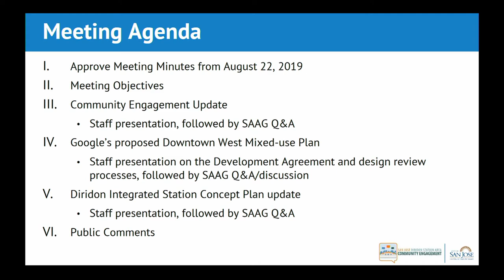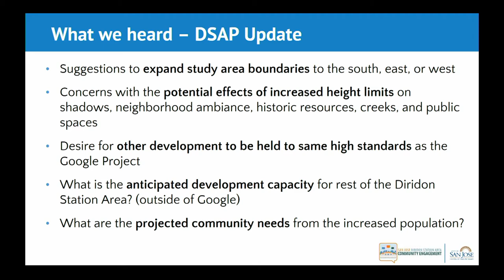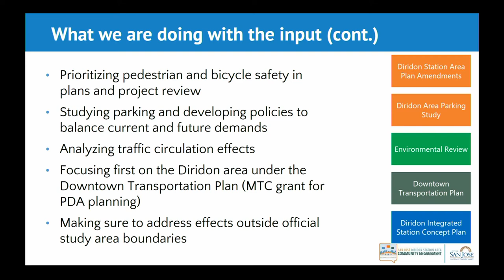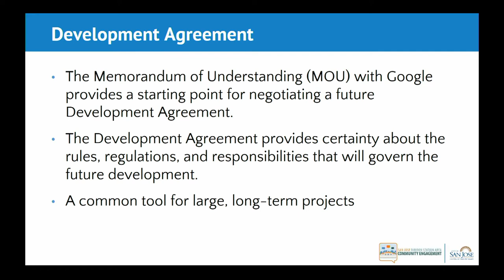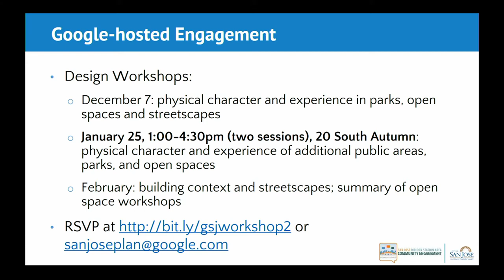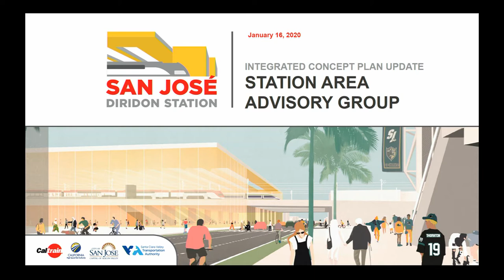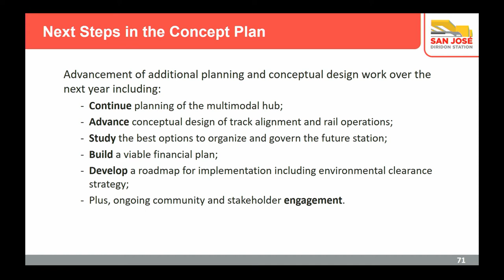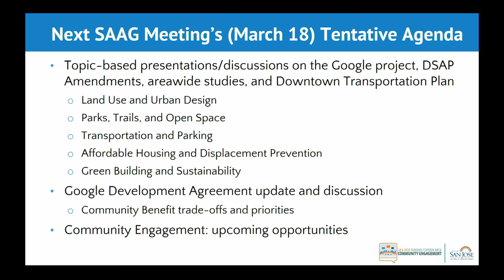JAN 16, 2020 | Station Area Advisory Group